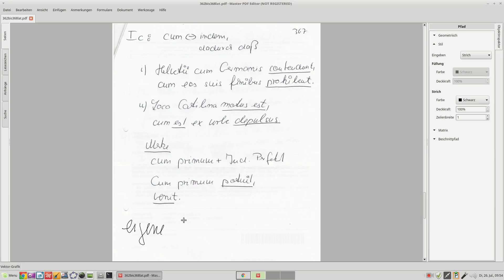367Beispielezu cumcoincidens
" cum coincidens" Beispielsätze